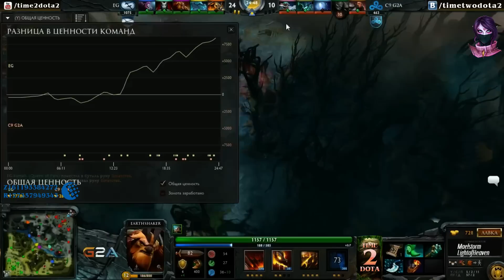Grand Final Cloud9 vs EG #2 (bo5 EG +1) | Dota Pit League Season 3 (12.07.2015) Dota 2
Cloud9 vs EG | DotaPit League

Commentators: Maelstorm & Lost